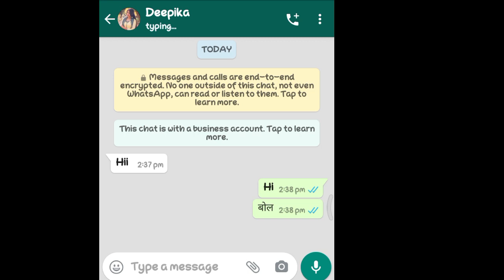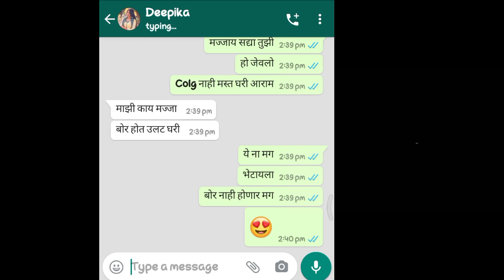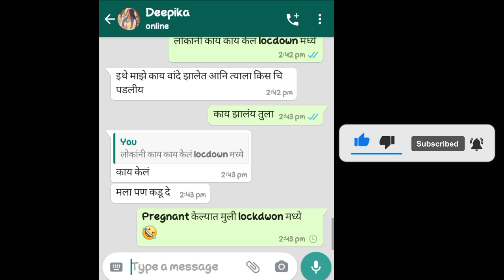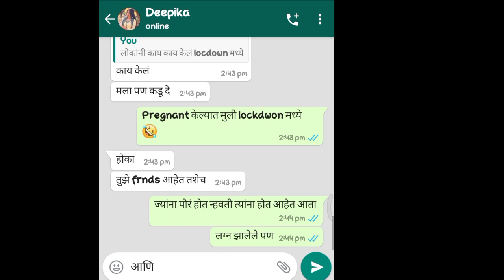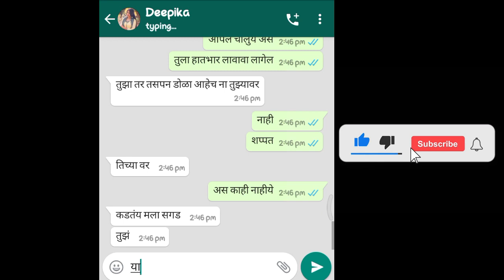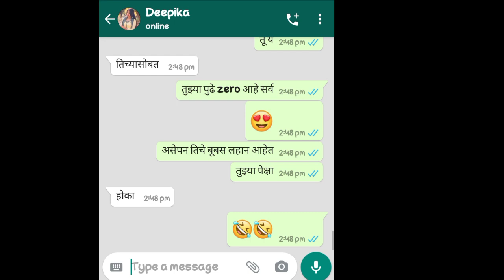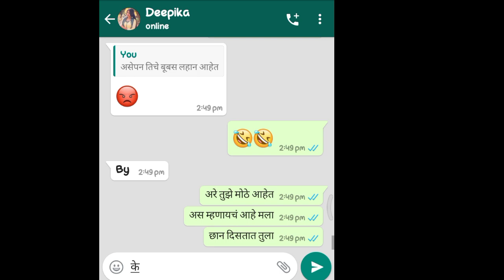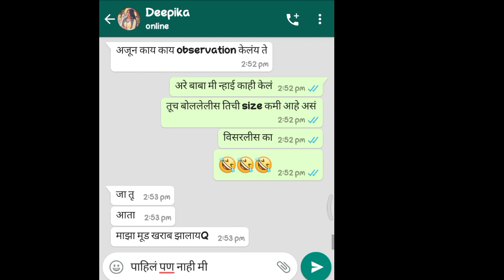GF सोबत सेक्सी गप्पा | लॉक डाऊन मुळे झाला खोळंबा hotmarathichat Marathi ssxy chat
marathi boy girl chat
marathi boy saxy chat
saxchat
marathichat